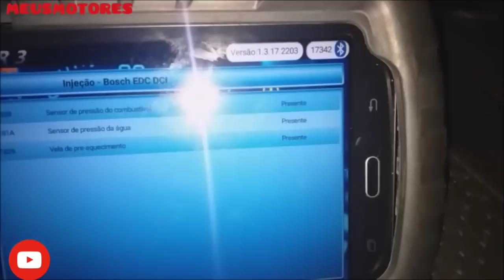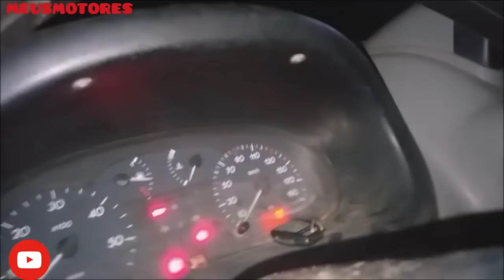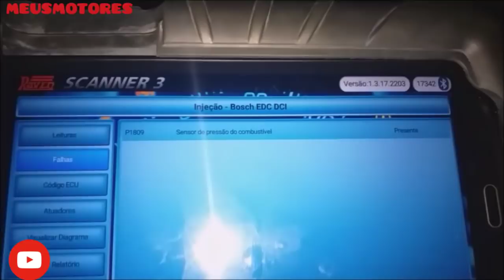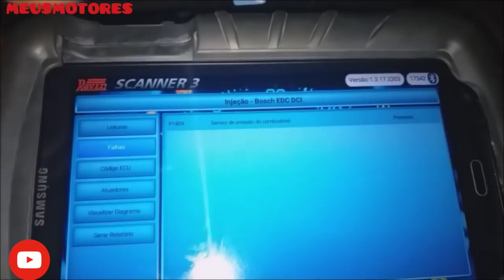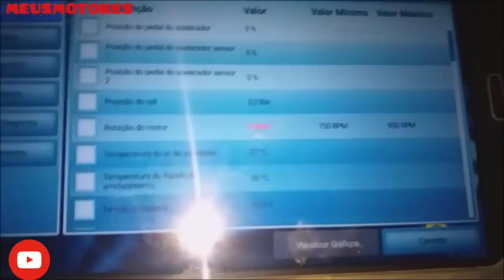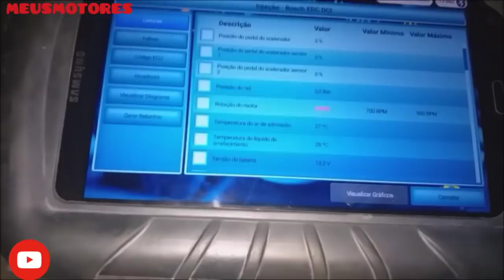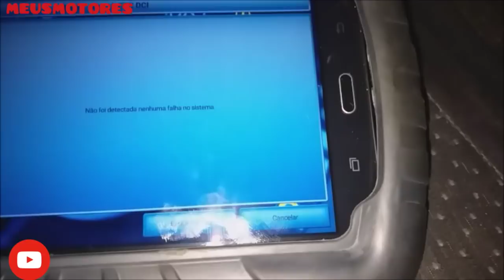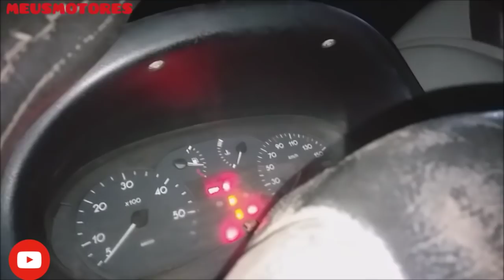Renalt Master ano 2006 (Parte 1)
Renalt Master ano 2006/motor G9U 2.5 16v turbo diesel motor não funciona (Parte 1)